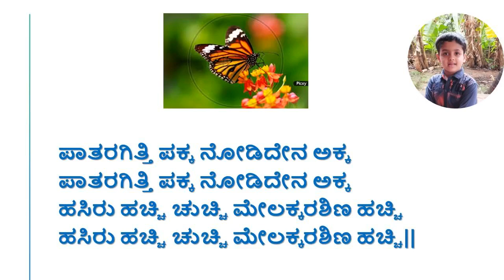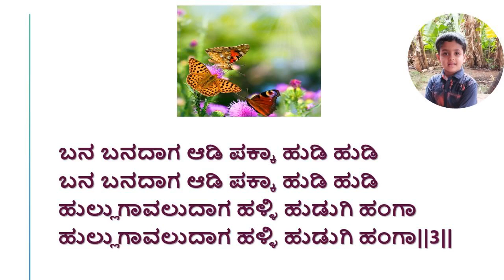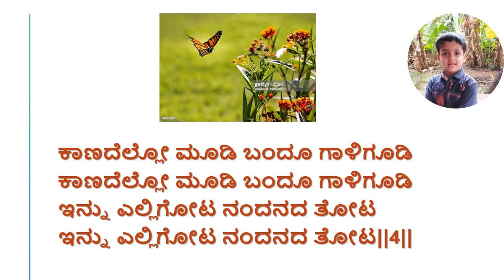ಪಾತರಗಿತ್ತಿ ಪಕ್ಕ ನೋಡಿದೇನ ಅಕ್ಕ (WITH LYRICS) |PATARAGITTI PAKKA SONG |KANNADA FOLK SONG FOR KIDS